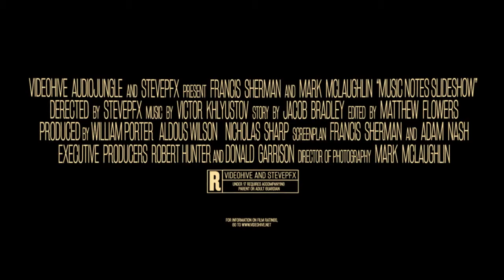Music Notes Slideshow